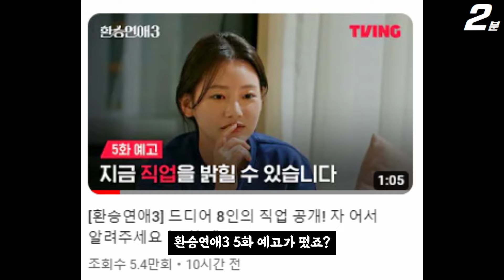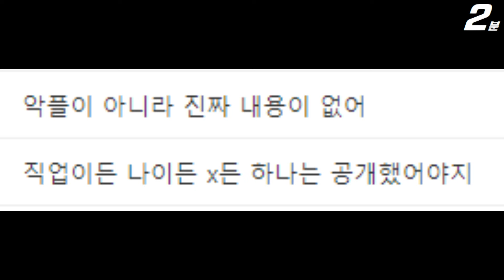환승연애3 포스터 스포일러 복선 암시 또 나왔다 ㄷㄷ / 조휘현 이혜원 서동진 송다혜 김광태 이서경 이주원 이유정 여메기는 누구? Transit Love 3 (+댓글 반응)